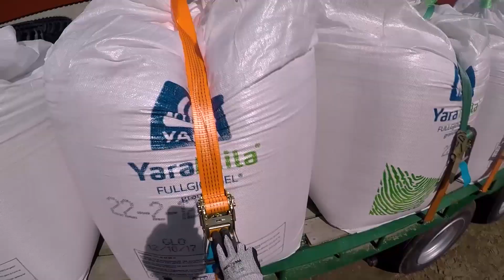SPRING WORK! Ploughing 2019! John Deere in Northern Norway | Kverleland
Filming our ploughing for a local farmer with our Gopro Hero 5 and 6, Mavic 2 Zoom and Nikon D5300. Our John Deere 6430 Premium in front of a 3 forrow Kverneland AB85.
We unfortunately don't have a reversible plough since we haven't had the need, yet.